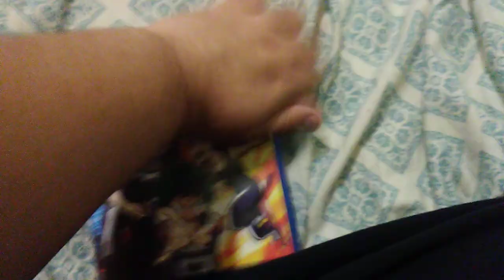My Hero Academia Season 2 Blu-Ray Unboxing